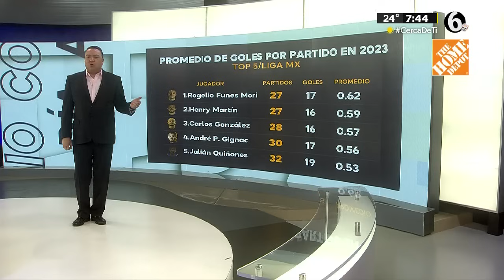@Willie_Gzz: "Diego Lainez me volteó la mirada. No me quiso saludar"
"Durante el informe anual de impacto social de Tigres volteaba a ver a Diego Lainez y me bajaba la mirada. ¿Dije algo de él alguna vez? Yo tengo muy mala memoria. Le mando un fuerte abrazo, aunque no me quiso saludar", expresó Willie González en su Comentario al Día de Telediario MTY (25 de octubre del 2023).